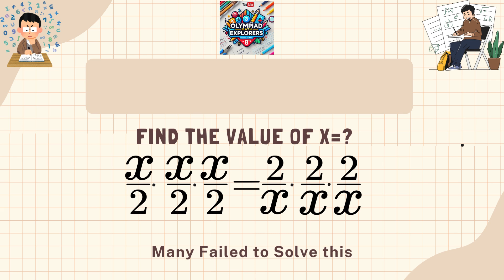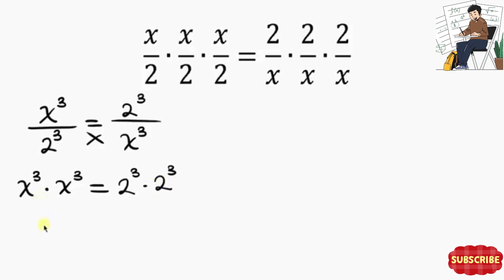Math Olympiad Challenge | Solve: (2/x) × (2/x) × (2/x) = (x/2) × (x/2) × (x/2)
Can you solve this tricky Math Olympiad problem? 🤔 Test your algebraic skills and logical thinking with this fascinating equation! 🚀💡

📌 Equation:
(2/x) × (2/x) × (2/x) = (x/2) × (x/2) × (x/2)

Let me know if you need any changes! 🚀

maths olypiad class 8,
math olympiad geometry problem,
olympiad problems,
maths olympiad lectures,
complex numbers olympiad problems,
internationnal mathematics problems,
algebra olympiad problems,
hardest math olympiad problems,
quadratic equations olympiad problems,
aptitude olympiad,
how to solve olympiad questions,
Harvard Entrance Exam,
MathShorts,
Sanford University Problem,

mathtricks, matholympiad,  matholympiadquestions,
maths, mentalmath,  matholympiadequation, mathshortcuts,
nocalculator, quickmathtricks,   matholympiadpreparation,
mathsolutions, mathexplainers,  algebratricks,